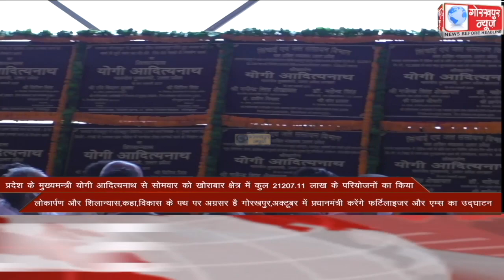GORAKHPUR NEWS Headlines 05-07-2021